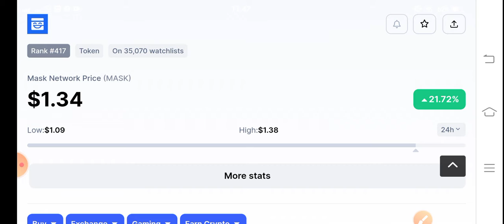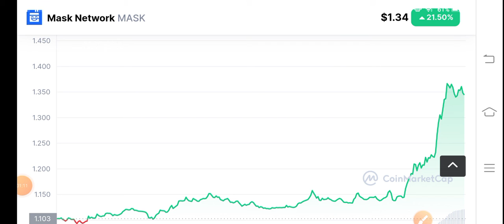MASK Coin Alert! Holders! MASK Price Prediction! MASK Coin News Today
Queries Solved:
1.  today target
2.  price today
3.  price prediction
4.  token today target